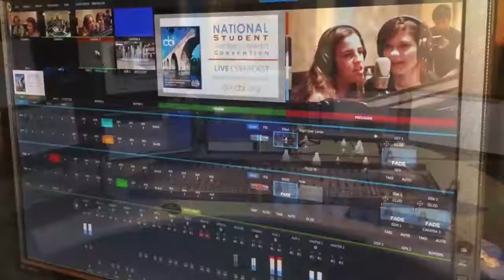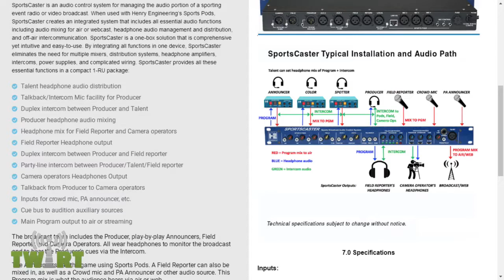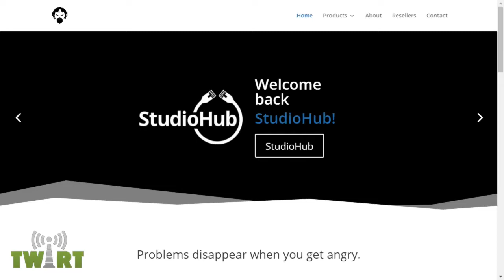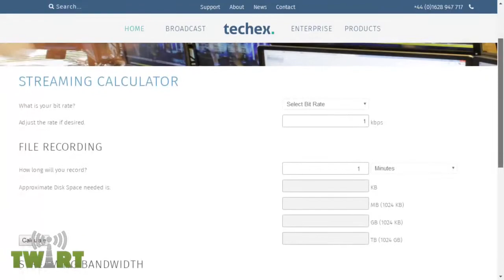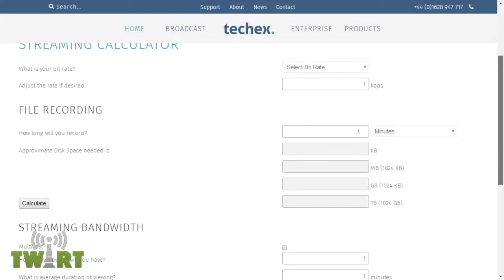Combine & Control with Josh Bohn and Josh Jones - TWiRT Ep. 482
With more combined AM, FM, and TV transmitter sites, safe, effective, and secure monitoring and control of those sites has never been more important.  When several transmitters are fed into a combiner, then to a master antenna, great damage is possible if something goes wrong. That’s where detailed analysis, careful installation, and custom scripting with sanity checks all come into play. Josh Bohn, along with Josh Jones and other associates are providing such monitoring and control systems to FM and TV broadcasters, and they’re sharing some of their experiences with us. Plus Josh Jones talks about repairing older equipment with parts made of non-obtainium.